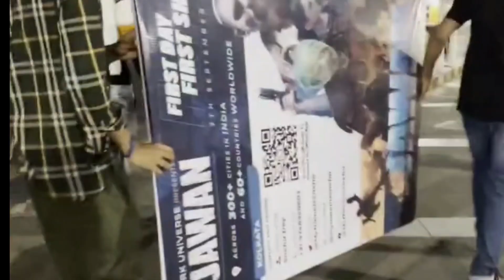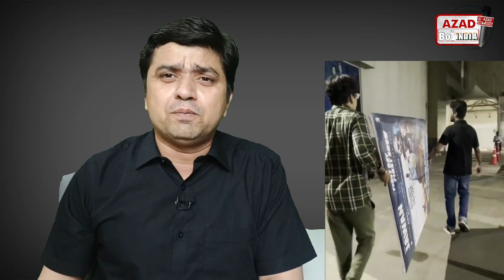shahrukh khan की jawan तोड़ देगी सारे record | srk fans कर रहे गदर promotion | bike rally निकाली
shahrukh khan की jawan तोड़ देगी सारे record
srk fans कर रहे गदर promotion
bike rally निकाली
shah rukh khan
shahrukh khan fans
jawan trailer update